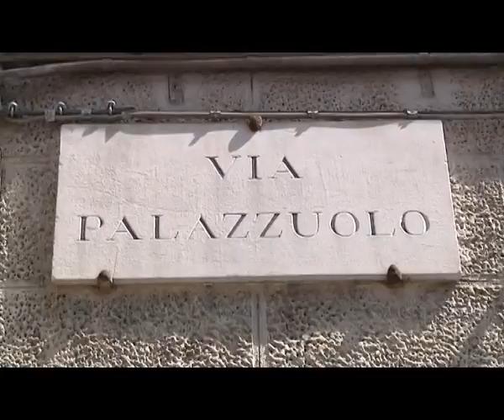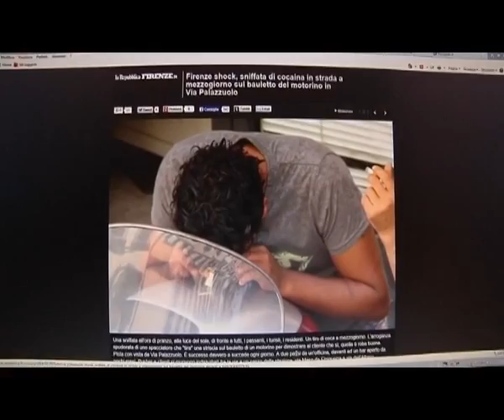2014-08-09 - VIA PALAZZUOLO, DROGA A MEZZOGIORNO